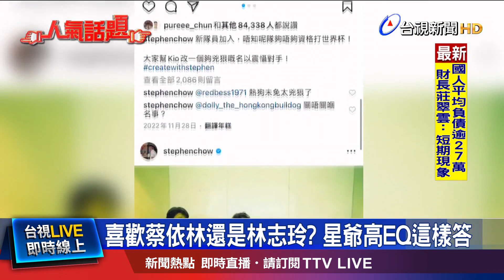喜歡BLACKPINK哪位? 周星馳秒回Lisa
有「喜劇之王」之稱的港星 周星馳，參與和執導的港片相當多，每一部也都 叫好又叫座，像是《唐伯虎點秋香》、《食神》等等，而向來 私生活相當低調的周星馳，去年才開通社群媒體，不到一年 粉絲人數已突破百萬，為了感謝粉絲，周星馳開放粉絲提問，沒想到 有人問起 他最喜歡 BLACKPINK 哪一位成員？他也不假思索地 直接說出答案，引起一陣熱議！